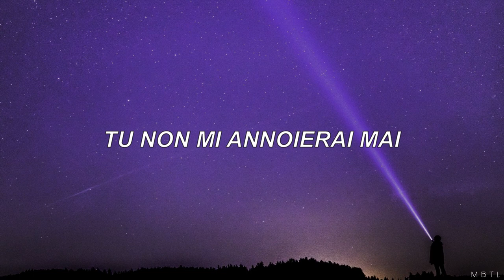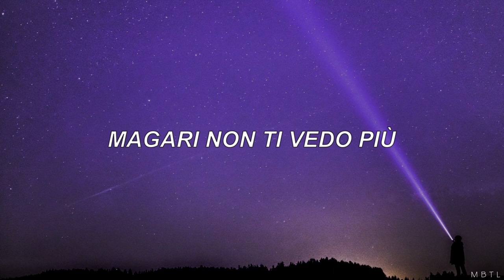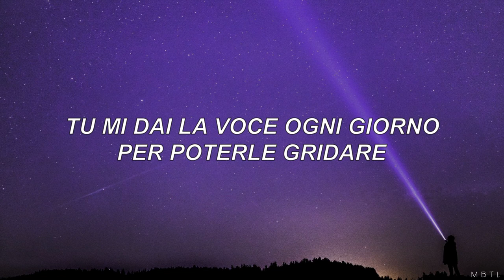Francesca Michielin - Nei tuoi occhi | Testo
Grazie per guradare il video!